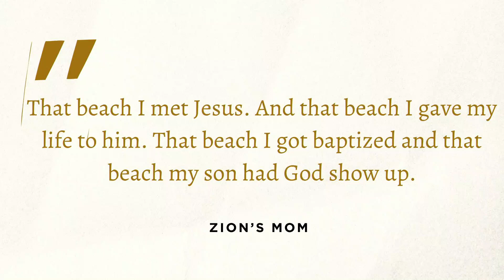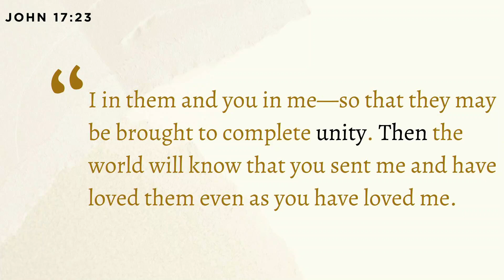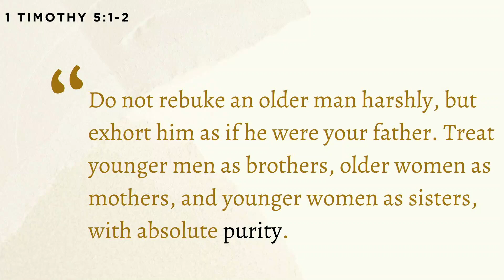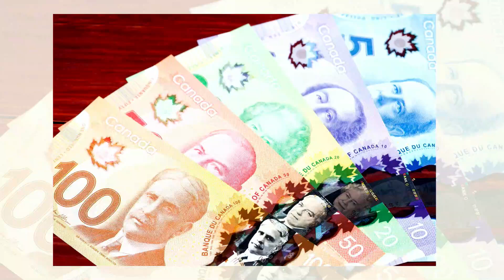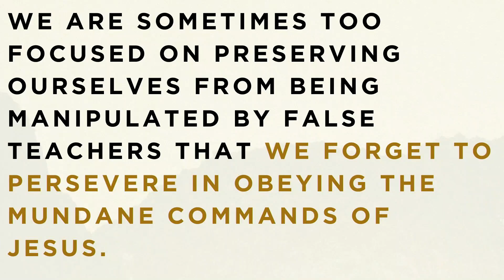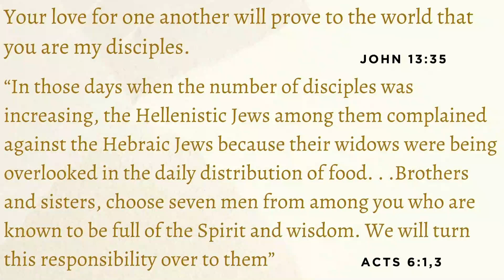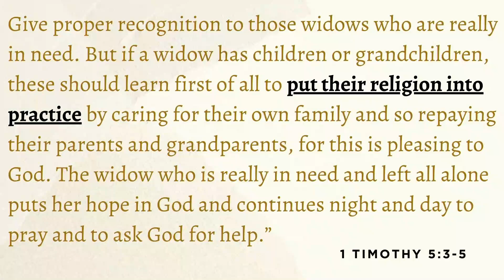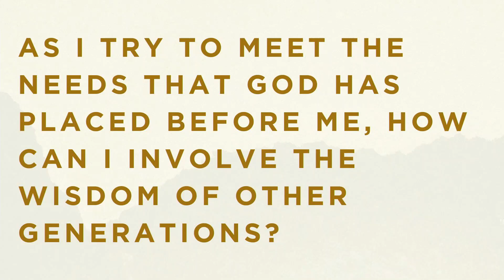1 Timothy 5 - Looking After the Least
Pastor Afope continues our series in 1 Timothy, speaking on 1 Timothy 5.